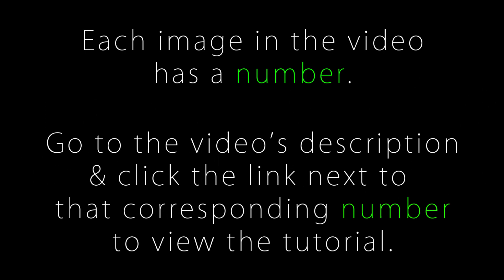Logos, Emblems and Monograms: Photoshop Tutorial Links from Blue Lightning TV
A collection of Photoshop tutorials by Blue Lightning TV, showing how to create powerful logos, emblems and monograms.

Note: The tutorials in this video were created on various versions of Photoshop over many years. My earlier ones were admittedly way too fast, so please forgive their pacing.

In addition, I added annotations to a few of them that corrected oversights. Therefore, please turn on your Annotations to see the corrections. Thanks! :-)

Give some love back to Blue Lightning TV by becoming my Patron for as little as $2/month:

Track: "High Drama"